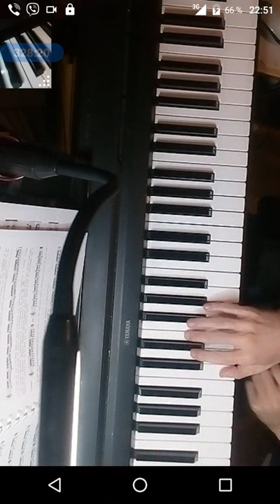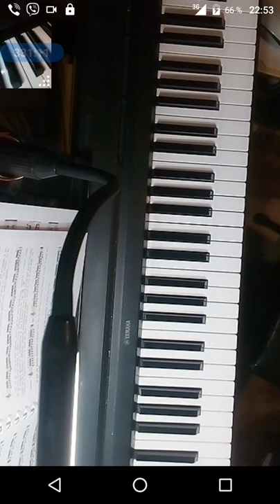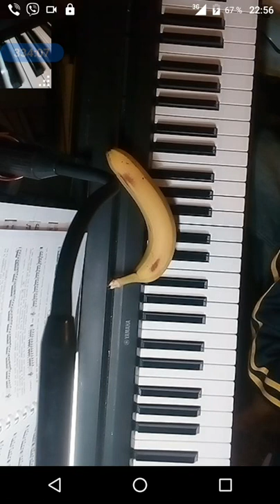gubaev eVGENIY Maratovich PIANIST musician COMPOSER 2021 11 01 22 29 08